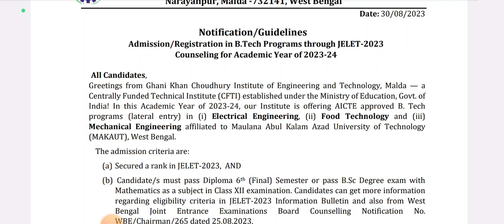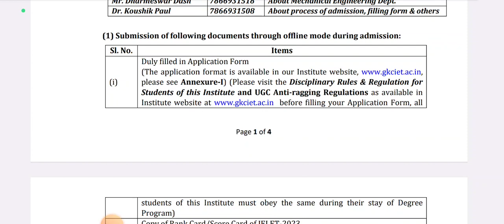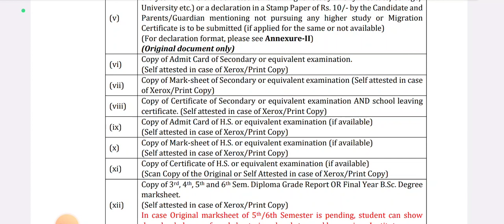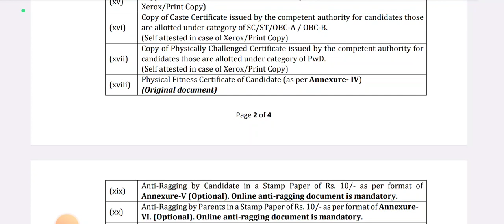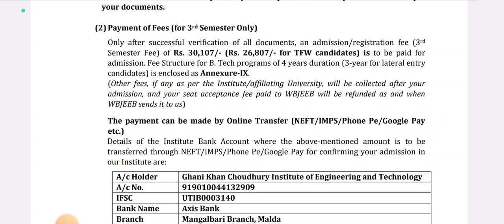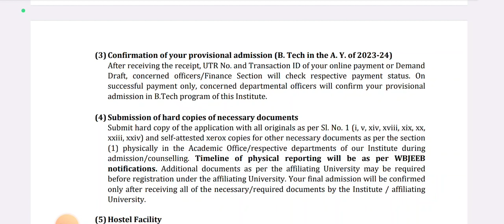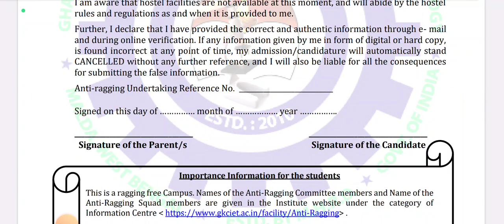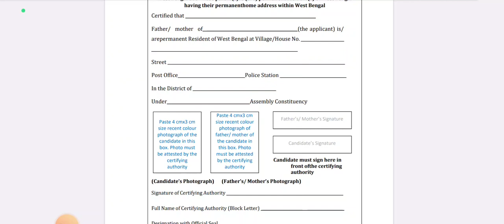Ghani Khan Choudhury Institute of Engineering & Technology | Lateral Entry Admission Notice 2023 📢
Jadavpur University | Lateral Entry Admission Notice 2023 📢 | Complete Details In One Video 😊

Lateral Entry Admission Notice 2023 Pdf:-

যারা JELET 2023 Counselling এর মাধ্যমে বিভিন্ন Govt. Engineering Colleges/Universities এ Admission নেবে তারা এক ঝলকে দেখে নাও JELET 2022 এ কোন College/University এর কি Requirement ছিল?😊👇

Qualification Details:-
LBS(Land Building Surveyor)
ITI (SURVEYOR)